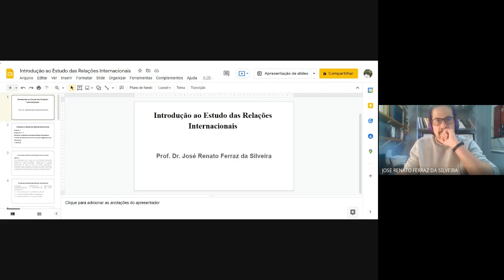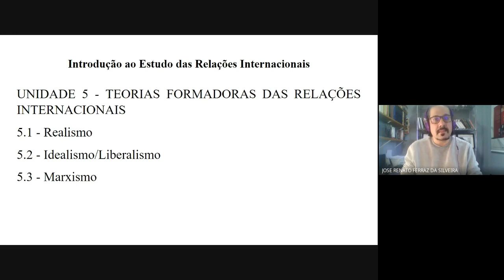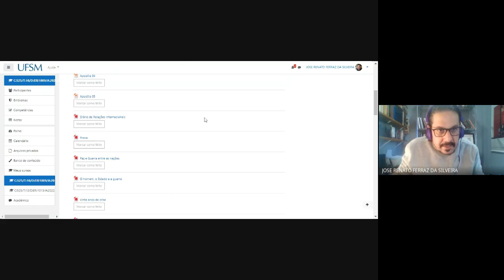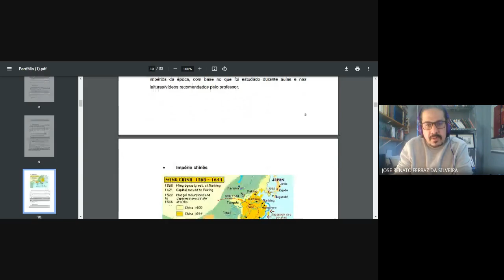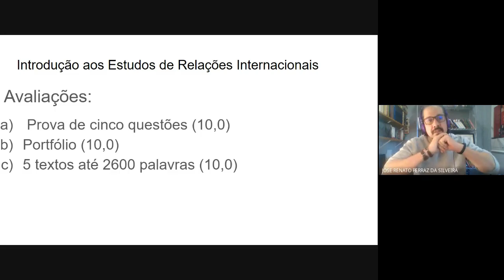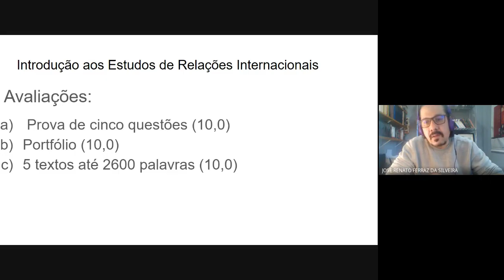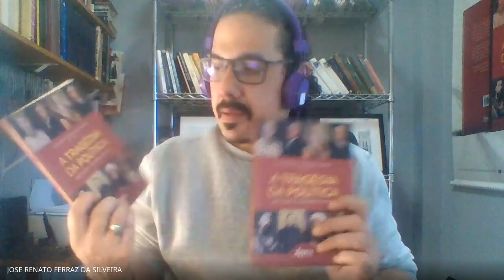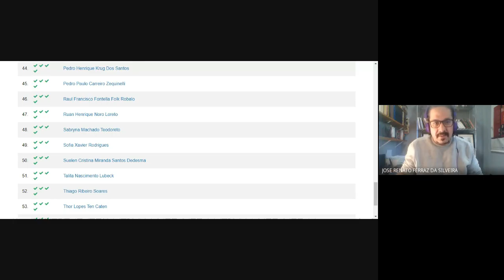Aula 01 Apresentação da disciplina de Introdução às Relações Internacionais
Aula de apresentação da disciplina de Introdução às Relações Internacionais Turma 2022